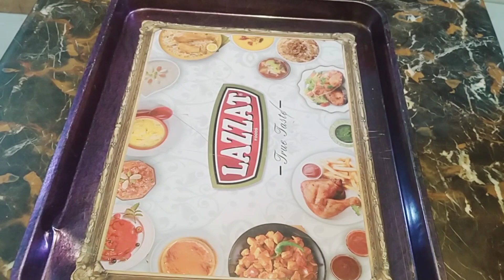Turkish rolls dessert recipe